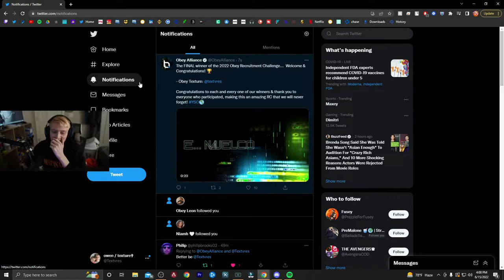I JOINED OBEY ALLIANCE